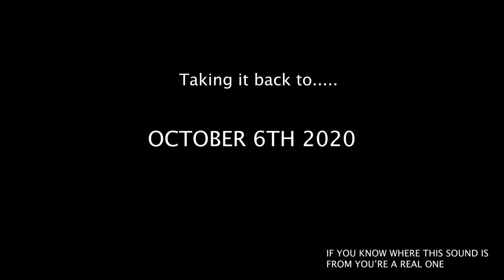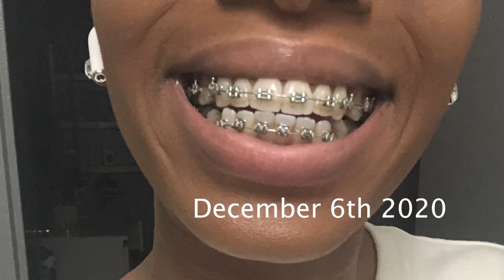GETTING BRACES AT 26 ~ Everything You Need To Know Before Getting Braces, Must Haves